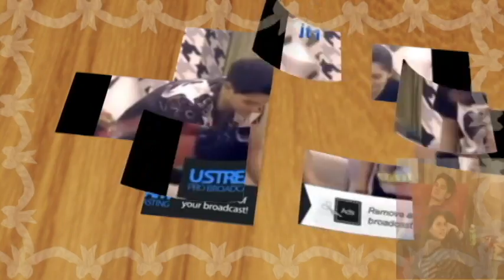Vickie and Daniel "VimNiel/DanKie- I've Fallen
Vickie Marie Rushton & Daniel Kenjie Matsunaga
VimNiel/Dankie Loveteam from Pinoy Big Brother All In